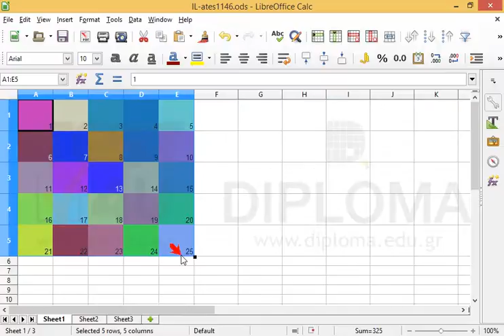Copy the formatting of the cell range A1:E5 and paste it to the cell range G1:Κ5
Copy the formatting of the cell range A1:E5 and paste it to the cell range G1:Κ5Want more?